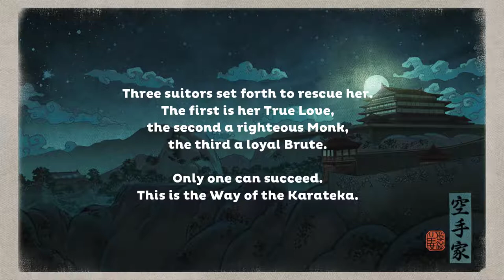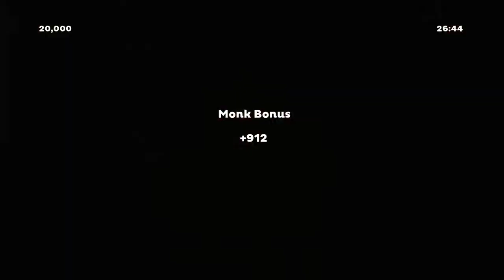A Game, Interrupted: Karateka [1] We Three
1. No loading from a previous save.
2. If I die, the game is over.

Well, Karateka is inherently designed for this type of run, so this isn't really establishing a new narrative, but here we go. It actually went pretty much exactly how my previous run had gone.

When the Mariko's true love fell halfway up the mountain, it was up to the monk to save her. Sadly, the monk tragically fell while fighting the big bad, and it was up to the brute to save her. He did succeed, and while Mariko was grateful for the rescue, she was quick to part ways with him.